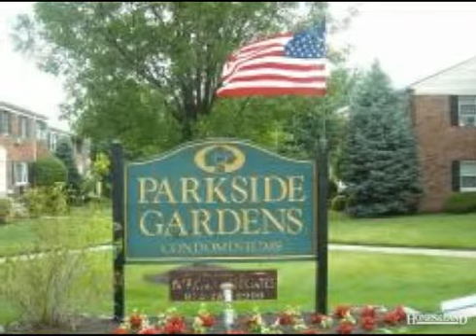$175,000 1BR 1BA in CALDWELL 7006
CALDWELL Lovely 2nd Flr 1 BR 1 BA Unit w/Hrdwd Flr, updated Bath, large rooms. Located near center of town. Short Sale still in progress be patient. Sold As Is buyer to get CO. $192,000